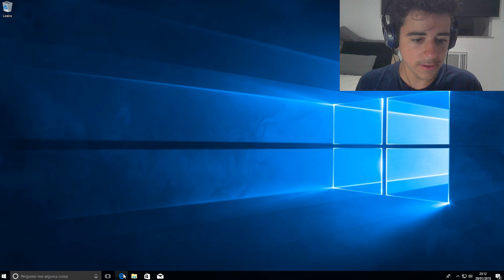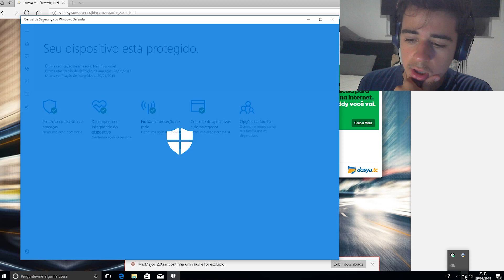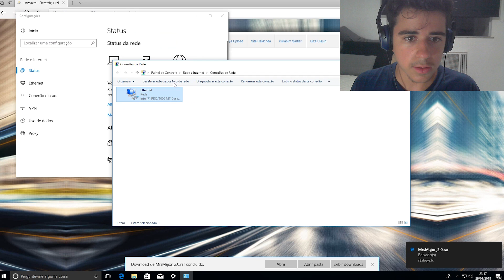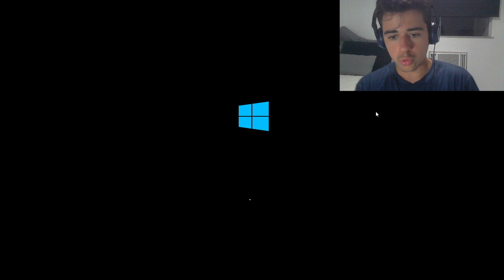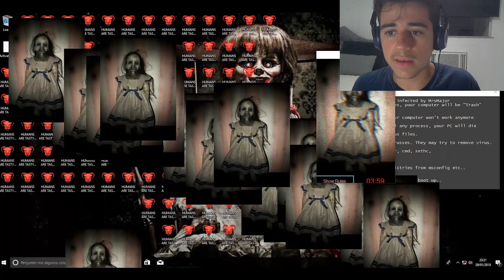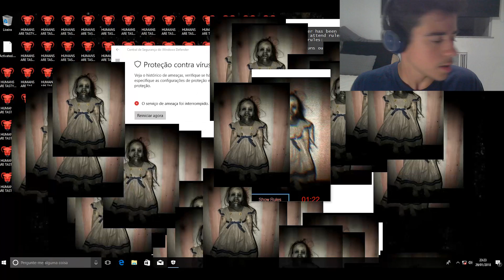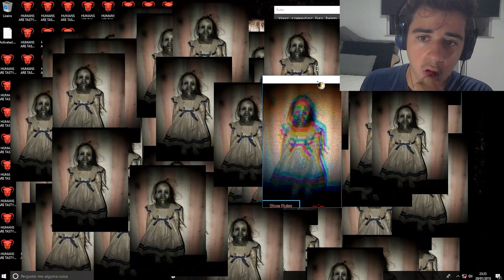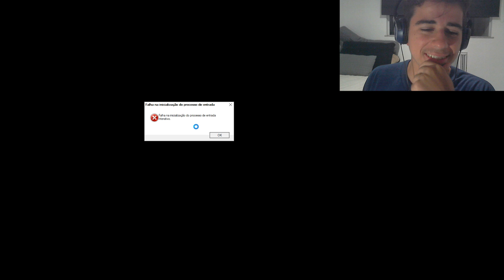INSTALEI UM VÍRUS NO PC! (mrsMajor.EXE 2.0) [ENGLISH CC]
Encontrei um vírus em um vídeo do YouTube e decidi testar.
Devo repetir: NUNCA REPITA ISSO EM CASA, ISSO VAI DESTRUIR TODOS OS SEUS ARQUIVOS E DEIXAR SEU COMPUTADOR INUTILIZÁVEL!

Editado com: Premiere Pro CC 2018
Gravado a Câmera com: Logitech webcam Software
Desktop gravado com: OBS Studio

TCHRAKATCHIM!